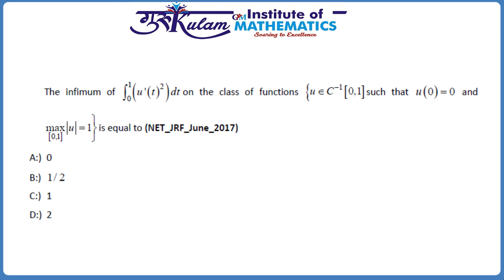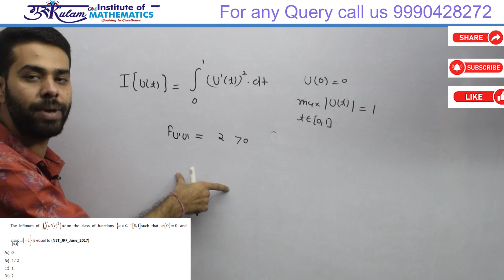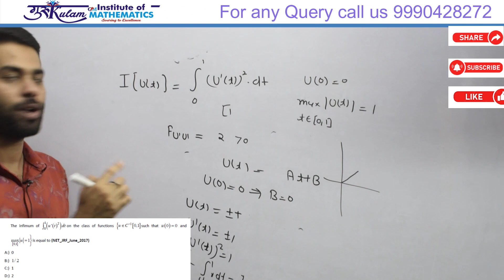Q26 Calculus of VariationNET JRF June 2017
Calculus of Variation NET JRF Previous year questions solution